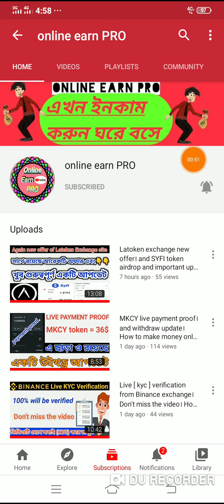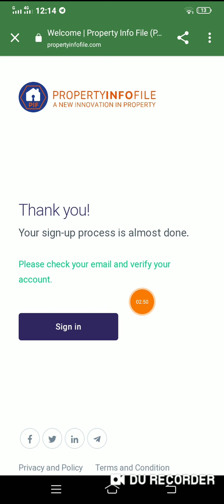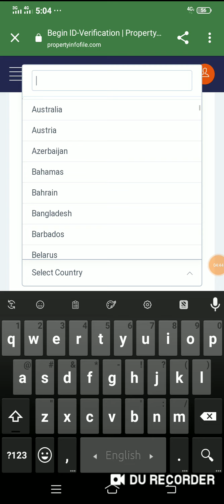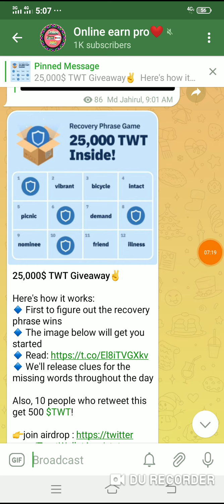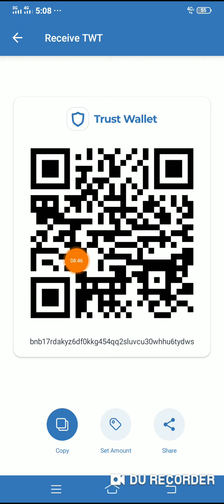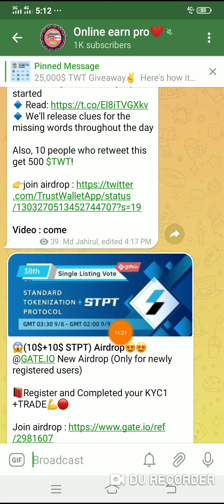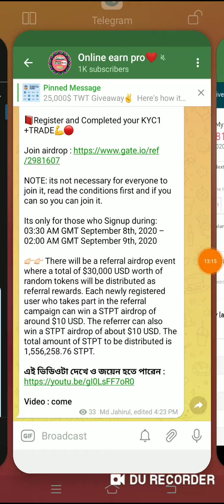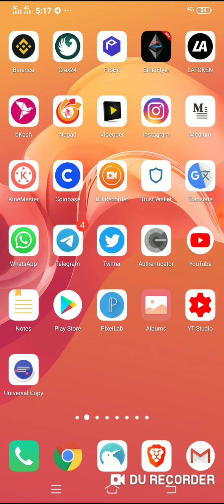TWT token and STPT token airdrop। and PIF token withdraw update। how to make money online and 2020।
4)...airdrop link ::

TWT token and STPT token airdrop। and PIF token withdraw update। make money online and 2020।

tnx